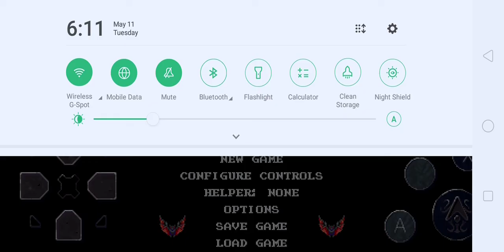Lets Play Super Castlevania III: Dracula's Curse remake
Let's Play Super Castlevania III: Dracula's Curse 2020 Fan Game by Keizer ZX

Super Castlevania III: Dracula's Curse is a Fan Game, and Somewhat of a remake of Castlevania III: Dracula's Curse

this game is a remake of  Castlevania III: Dracula's Curse which was released in the Nintendo Entertainment System back in 1989

 Castlevania III: Dracula's Curse has introduced the series to a new Belmont named Trevor Belmont, as well as the Son of Dracula Alucard whose the main protagonist of Castlevania: Symphony of the night on playstation

 Castlevania III: Dracula's Curse has also layed the ground works for Netflix's Castlevania Animated Series

This Super Castlevania III: Dracula's Curse is a Remake of the 1989 Original back in the nes and giving it Simon Belmont's 8 Directional whip in super Castlevania IV on the Super Nintendo Entertainment System

Dream
Technoblade
Badboyhalo
Pewdiepie
Mr Beast
Mr Beast Gaming
Skeppy

I replayed stage one because my progress didnt save plus The Skin i had was weird its fixed now

castlevania belmont
trevor belmont
castlevania 3
castlevania 3 dracula's curse
castlevania advance collection
Castlevania
Castlevania Cirle of the moon
Castlevania harmony of dissonance
Castlevania Aria of Sorrow
castlevania 2 town theme
castlevania 3
castlevania 3 remake
Castlevania alucard
castlevania dracula
castlevania aria of sorrow gameplay
castlevania belmont
castlevania fan game
castlevania fan games
dracula's curse
dracula's curse 2020

Dream
Technoblade
Badboyhalo
Pewdiepie
Mr Beast
Mr Beast Gaming
Skeppy

Dream
Technoblade
Badboyhalo
Pewdiepie
Mr Beast
Mr Beast Gaming
Skeppy